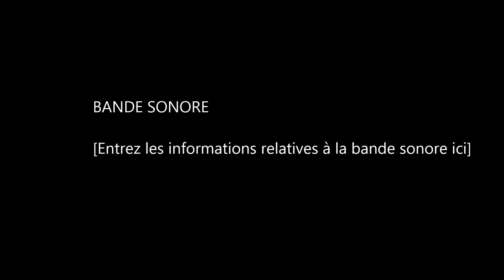Chemin de Fer à Pédaliers | Le réseau en activité #2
Voici la 2ème partie de la série "le réseau en activité".
Dans cette partie ,je test le locotracteur "la Thermite" avec un transformateur ,donc je n'ai pas démarré le moteur thermique pour une réson que je vous explique dans la vidéo.
Bon visionnage !